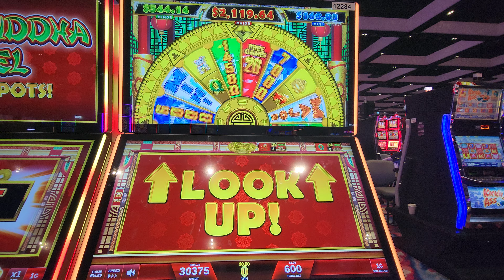Lucky Buddah Bonus Wheel Spin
Go For Glory~!!